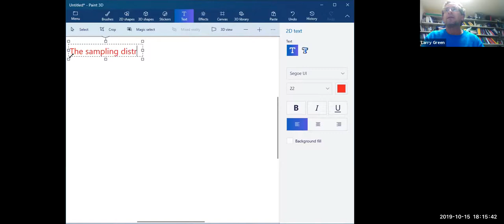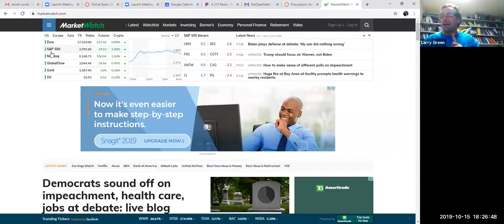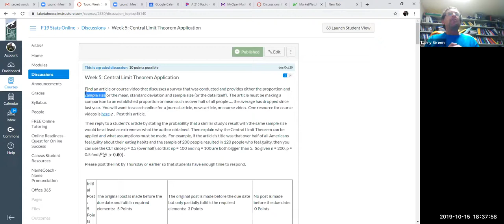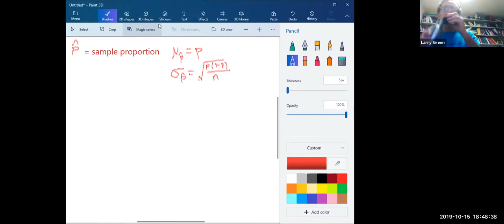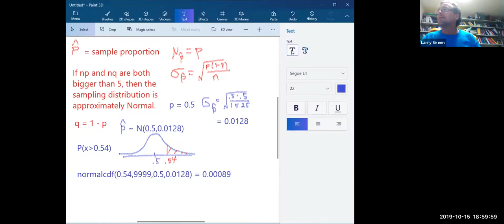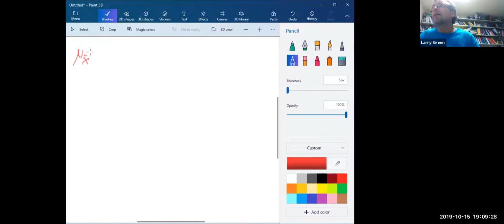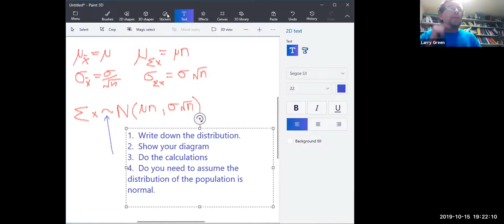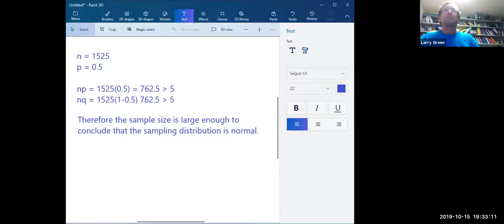Week 5 Webinar on The Central Limit Theorem